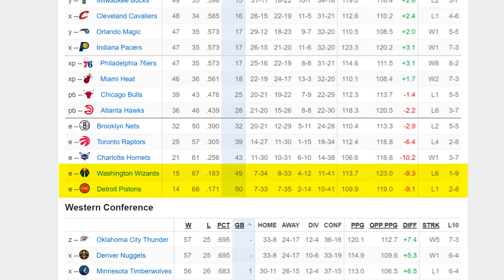If You're a Fan of These Teams, I'm Sorry